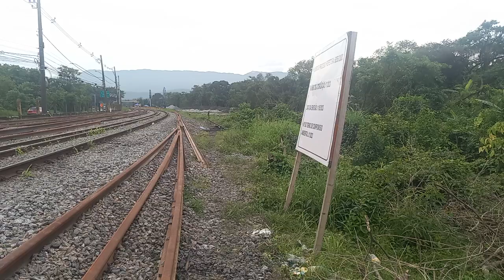URBANIZAÇÃO DA VILA DOS PESCADORES EM CUBATAO SP